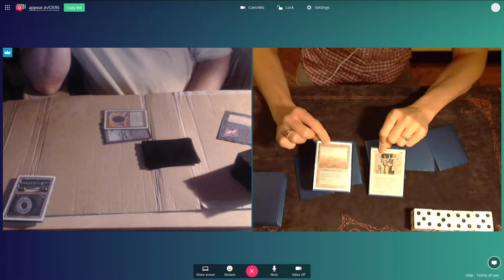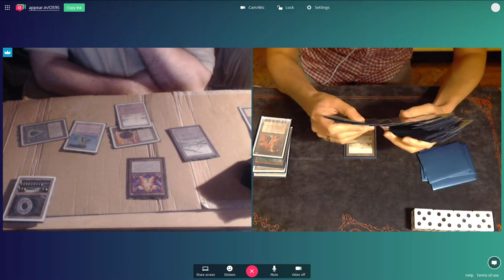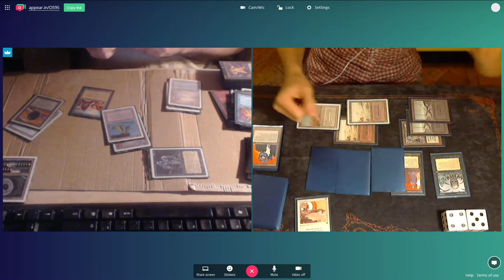OS95 Gael (Gwendo) vs Olga Dushina (BRW) -Final- August 2017 Online Tournament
Win 10 update & then : the good mic isn't the default one. No sound, thx Krosoft :)